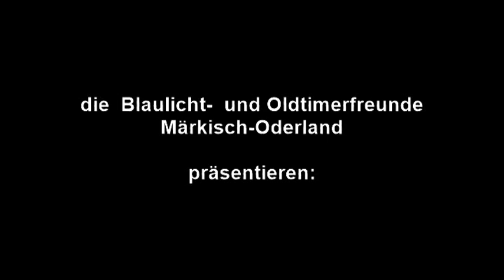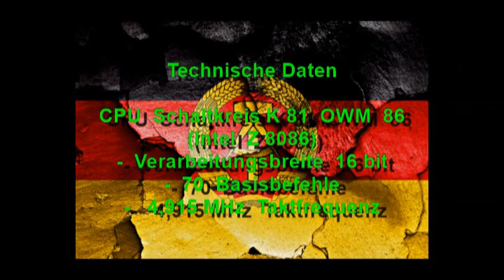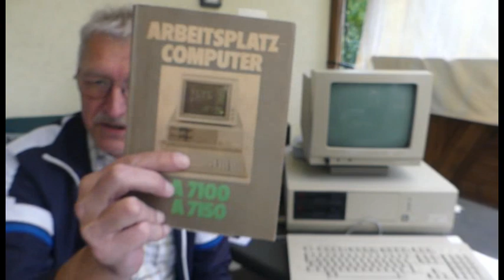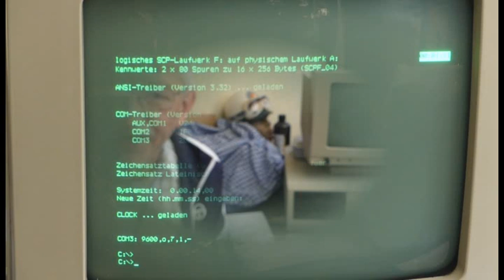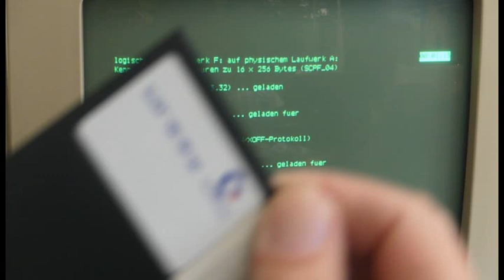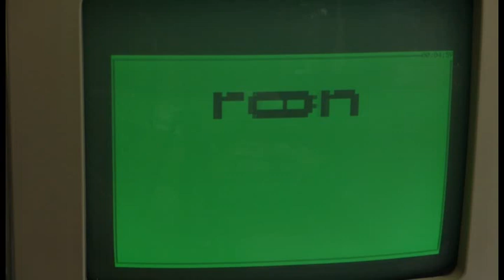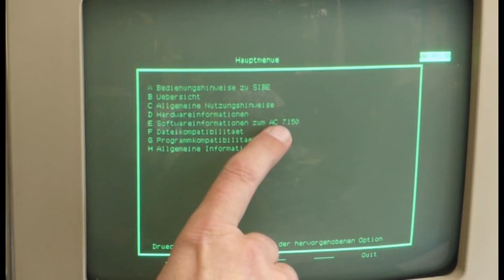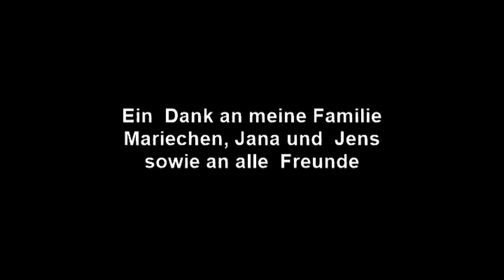ROBOTRON CM 1910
Wir möchten Euch unseren ROBOTRON CM 1910 (A 7150, SM 1910) kurz vorstellen. Wir bitten um Verzeihung für die etwas schlechte Bild- und Tonqualität.